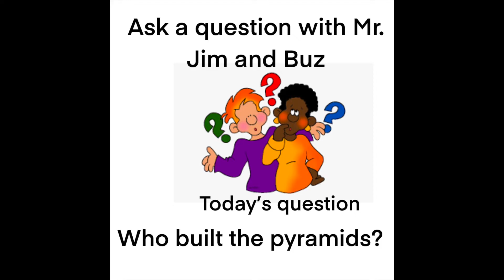ASK A QUESTION Who built the pyramids?